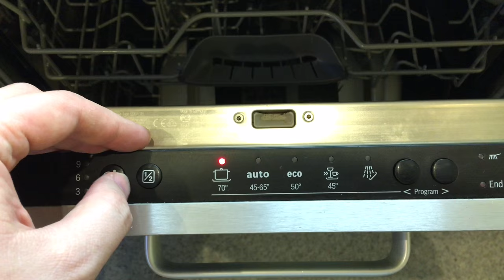Радиоприёмник в посудомойке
Помоем радиоприёмник в посудомойке и посмотрим что из этого выйдет